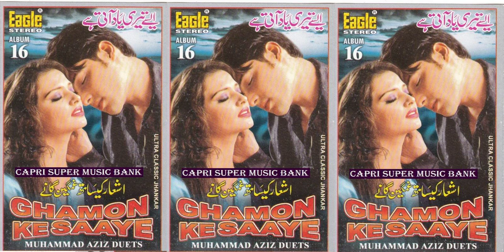008 - Mere Mehboob Ruk Jao - Ghamon Ke Saaye - M.Aziz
Mere Mehboob Ruk Jao
Mohammad Aziz, Anuradha Paudwal
Content found during: 0:03 - 3:30
No impact